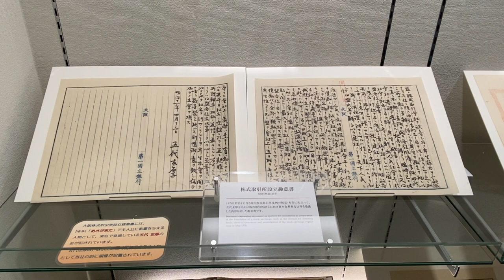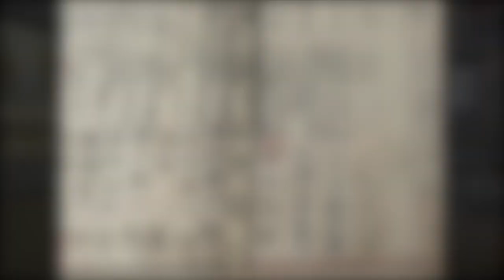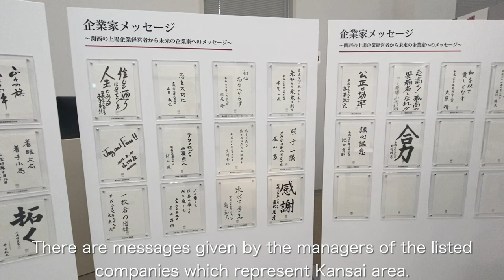Osaka Exchange OSE Gallery Tour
Take a virtual tour of a tour facility of Osaka Exchange. In this video, we introduce some of our exhibits.